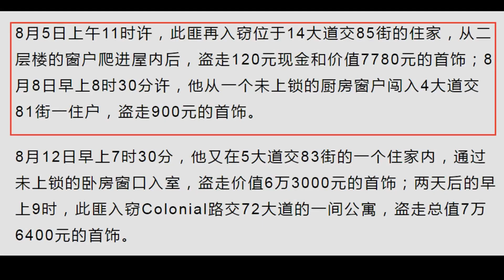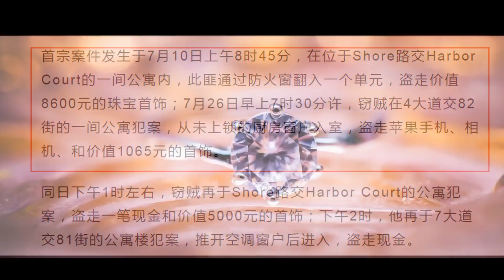猖狂非裔贼扫荡华人区 两月偷15家敛财26万